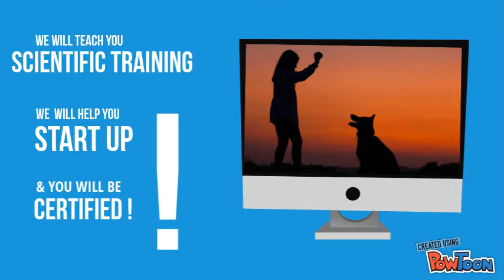Be A Dog Trainer !